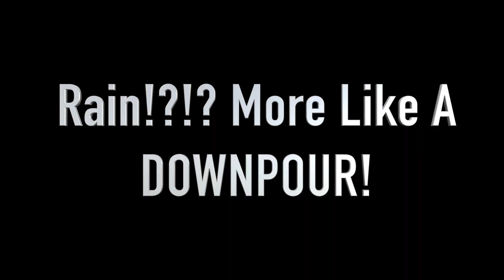Kentucky Doe Management S1 E2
Opening weekend in Kentucky. Nothing that will lighten the mood of camp then smacking a big old slick head. Make sure you guys check us out on Instagram and make sure to check out our awesome sponsors.